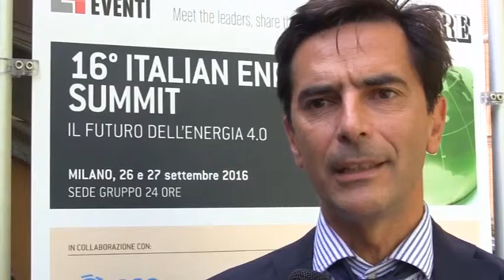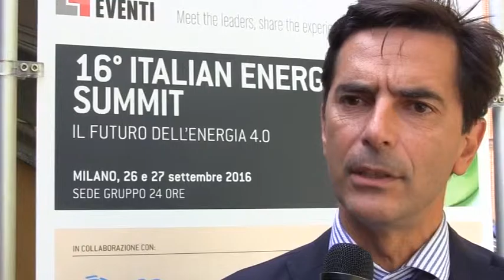Chieppa (AGCM) - Libertà di mercato e concorrenza effettiva: le prossime sfide